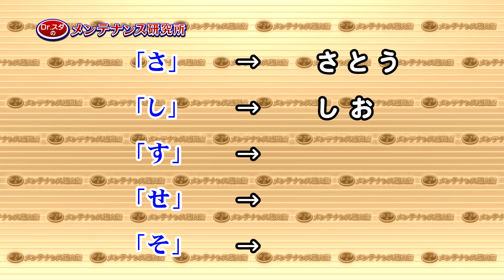質問コーナー